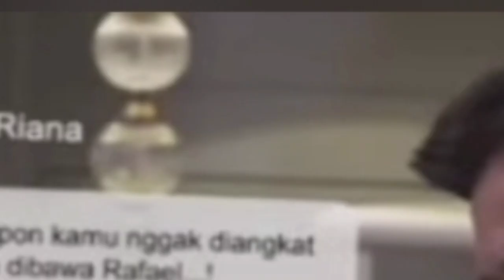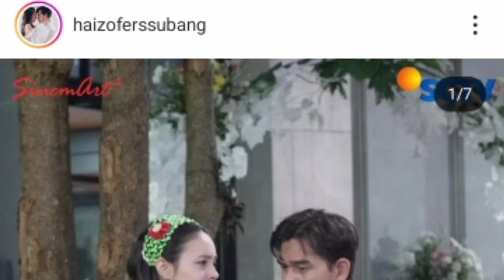TRAILER DI ANTARA DUA CINTA MLM INI SANTI 4 NOV 2023 SINETRON TERPAPORIT